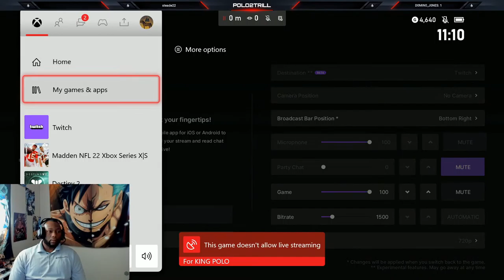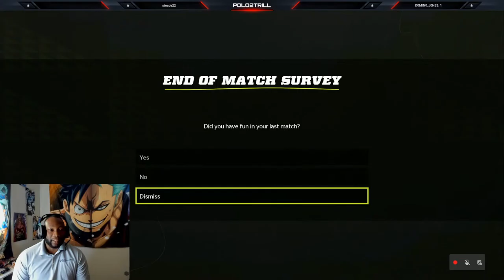FADDEN 23 COWBOYS CFM Week 6 #6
Let me introduce myself my name is POLO. P to the O L O!! Been playing madden since 92' very mid at it but I can bang with the best of them!

Games I Play: Lots of Madden, Destiny 2, COD, APEX, WARZONE, DEMON SLAYER, FINAL FANTASY,
HALO, NARUTO NINJA STORM 4, 2K, ROCKET LEAGUE, RAINBOW SIX SIEGE, ASSASSIN CREED, ATTACK ON TITAN,
BATTLEFIELD, BLACK DESERT, DRAGONBALL FIGHTER Z, FIFA, GEARS OF WAR, GRAND THEFT AUTO, INJUSTICE, JUMP FORCE,
MORTAL COMBAT, MARVEL HEROES, MONOPOLY, SHINOBI STRIKER, OUTRIDERS, PERFECT DARK ZERO, ROBLOX, RED DEAD REDEMPTION,
ROGUE COMPANY, STARWARS BATTLEFRONT, TITANFALL, TOM CLANCY THE DIVISON, TONY HAWK, UNO

Anime Favorites: Akame Ga Kill, One Piece, Tokyo Revengers, The Time I Got Reincarnated as a Slime, Attack on Titan, Demon Slayer, Haikyuu, JoJo's Bizarre Adventure, Eighty Six, Platinum End,
Naruto, Naruto Shippuden, Boruto, The Rising of the Shield Hero, Beastars, Black Clover, Don't Toy With ME, Miss Nagatoro, Dr. Stone, Fate, Jujutsu Kaisen, My Hero Academia, and a whole lot more